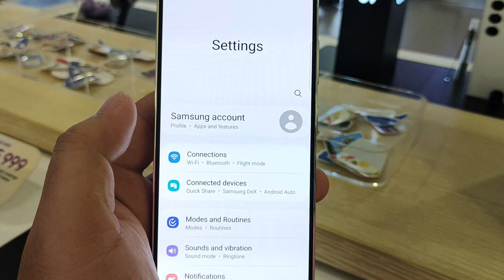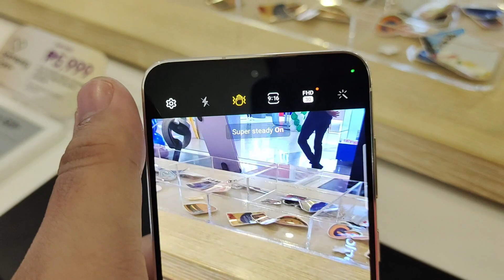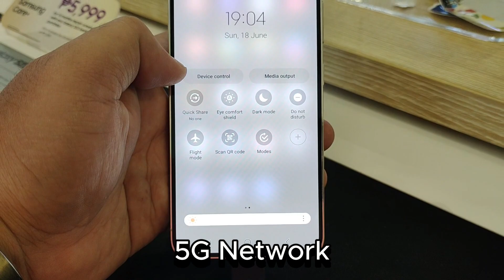Samsung Galaxy S23 worth to buy?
dito ka bumili may discount